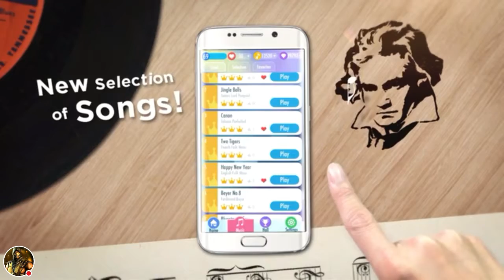Totally accurate battle simulator for phones